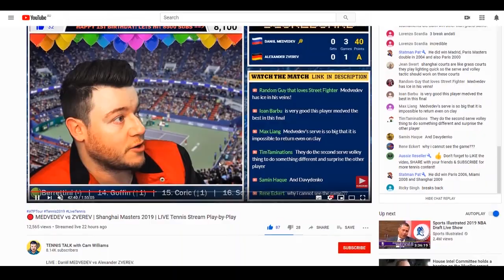What is Tennis Talk? — Introducing Cam Williams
We cover everything to do with Tennis including all of the 2019 tennis season from the Australian Open, Roland Garros, Wimbledon, US Open and many more. Matches involving players such as Novak Djokovic, Roger Federer and Rafael Nadal.

If you liked this video, then you will LOVE our latest playlist with MORE Tennis Live Streams.

Tennis Talk with Cam Williams is your home for ATP Tour tennis breaking news, draw previews, live streams, match previews and much more.